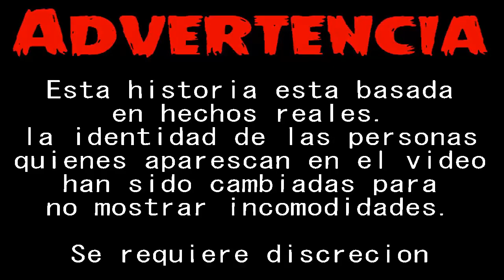Creepypasta - El Estudiante De Intercambio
El Estudiante De Intercambio

Ten cuidado cuando llega un nuevo alumno a su salón de clases.
Puede que sea un peligroso criminal y cause una masacre.
¿Que habrá sido de Dorian?
Pronto lo sabremos.

Espero que les haya gustado mi creepypasta.

¡Saludos Mortales!